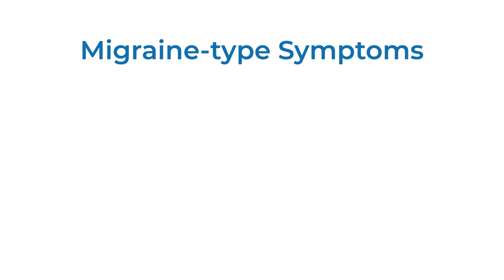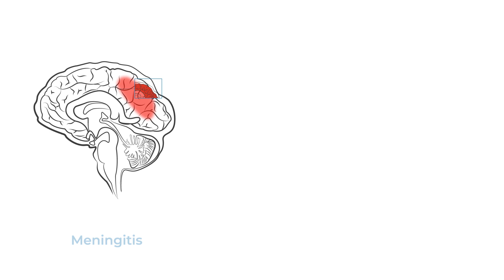What is New Daily Persistent Headache? Chapter 2: Headache Types - Migraine Explainer Video Series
New Daily Persistent Headache is a type of primary headache disorder that begins seemingly out of nowhere and occurs daily. Learn about the symptoms, diagnosis, treatments and more in this quick explainer video.

This content has been medically reviewed by Dr. Christopher Rhyne.